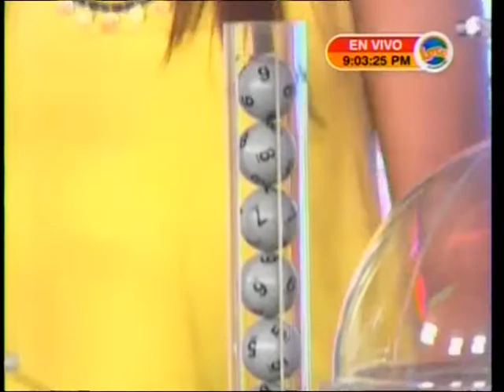Sorteo LOTO 9:00 p.m. 21 de agosto del 2017